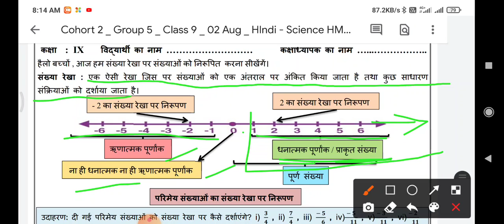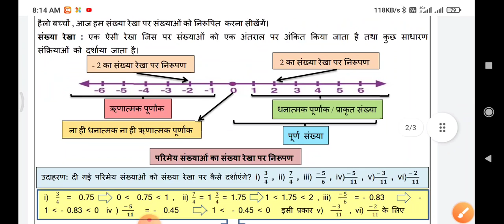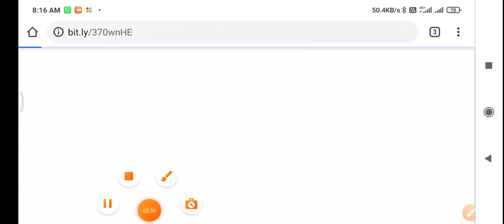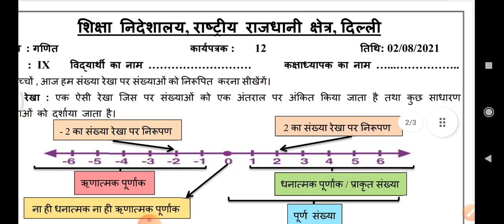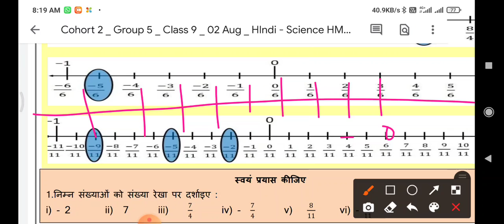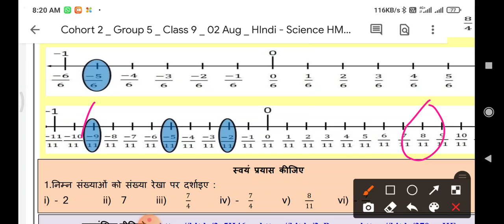class 9 math doe worksheet 12 in hindi/2-8-21